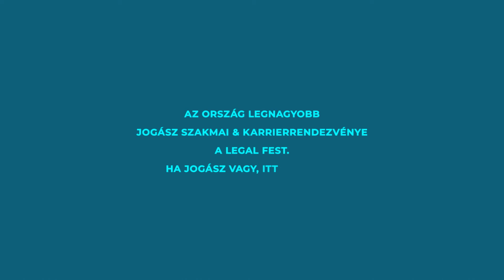Arsboni Legal Fest 2022 ősz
Az ország legnagyobb jogász szakmai és karrier eseménye a Legal Fest.
Csatlakozz hozzánk 2022 november 15-24 között online vagy élőben Budapest belvárosában.